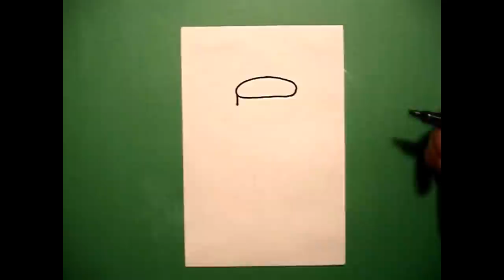Let's Draw a Chinese Lantern!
Easy to follow directions, using right brain drawing techniques, showing how to draw a Chinese lantern.